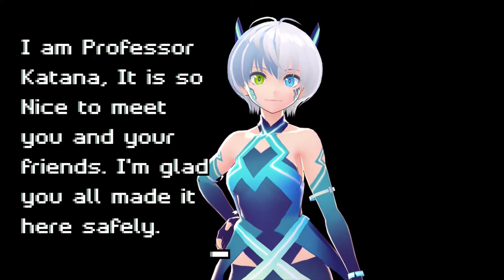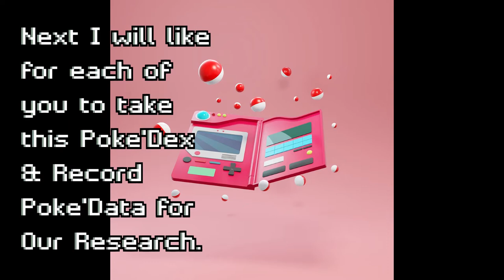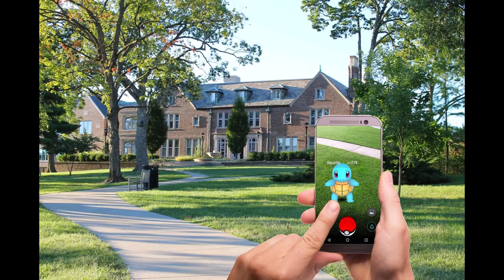Purloin PokemonTrainer Cosplay Sneakers 2022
Hi, I am a FashionDesigner that wanted to appeal to PokemonGoFans and Cosplay alike. Now you can put poke-miles in with fashion and Style. New Sneaker not so new Trend will help you stand out. And while you're doing that you can build new connections and make money together on the road. The true value of these sneakers is $1,345 USD Retails for $269 you'll Profit $1,076 USD. I am partnered with the Same company as Gucci & Prada in what's known as TheShoeValleyOfTheWorld : ALIVESHOES. Where 30,000 Professional Master Cobblers hand craft these Grade A Foot-Wear. The leather is pristine and tanned by the best practices known to mankind, All organically using vegetable oil tree bark chestnut plants, No Man-Made chemicals are used. This means safer for employees & the Environment, Also means My Foot-Wear will not cause my our customers to develop Cancer. I am looking for Businesses that would like to purchase in Bulk. Also looking for Ambassadors, I'm Only accepting 5 Ambassadors I offer 5% RoyaltiesAgreementContract same deal MichaelJordan was offered for Nike. 5% x 30 = 1.5 For every 500,000 Foot-Wear sold is $750,000 EACH after 37% taxes leaves you with $472,500. We each profit for each shoe sold once delivered and customer satisfied. And yes this means that Ambassadors have the 5% as a bonus on top of the Profits made from markups and the Customers Have the Markup profits. Let's make money Together. If you Support my Brand in Anyway then Welcome to the team, Please add me on Facebook so I can add you to the Support Group. There will also Be DODChallengeCoins I call SIK Hero Coins. My Customers can fill free to interact and help build the Brand be it Ideals etc. I encourage you to do a BoxOpenerVideo inspect the Quality make sure you're happy before putting on. It is my duty to inform you that in the Fine Print once the Shoe is put on you accepted the final result. returns are paid for by the company and the company will replace the shoe if it is not up to standard. takes 7 pre-orders to start the production this is for Risk management in Business keeps the manufacturer from going bankrupt as well let's them know there is a Market for the Foot-Wear. Those who get in Early will make the most money. Always been true for any business. The Foot-Wear as of right now can not be found at any Psychical Store Location.Shipping is Free to USA, UK & EU The Boxes are Collectible as well and Already Autographed So what are you waiting for Pre-Order yours or In Bulk